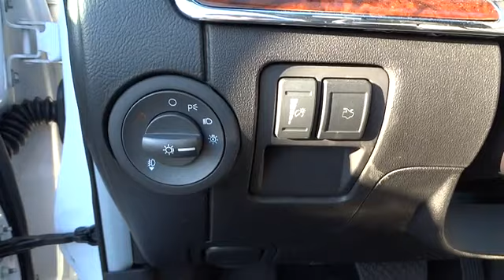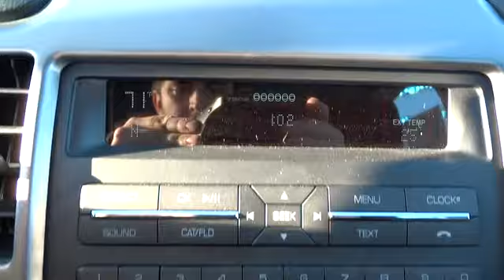2012 Lincoln MKZ Wantagh, Levittown, Babylon, Hempstead, Nassau County NY 14630U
2012 Lincoln MKZ  - Stock#: 14630U - VIN#: 3LNHL2GC1CR833862

Hassett Automotive
3530 SUNRISE HWY

NO PREP OR DELIVERY FEES,NO FORCED FINANCING,NO TRANSPORTATION FEES,NO FILING FEES,CERTIFIED 6 YEAR 100,000 MILE WARRANTY INCLUDED.1.9% FINANCING AVAILABLE,LEATHER,SYNC,ONE OWNER,CLEAN CAR FAX, Take advantage of HASSETT'S OWNER ADVANTAGE PROGRAM!COMPLIMENTARY BENEFITS INCLUDE: OIL CHANGES,CAR WASHES,EARN 5% ON EVERY DOLLAR SPENT IN SERVICE AND PARTS,COURTESY SHUTTLE SERVICE,REFERRAL PROGRAM,$100 OFF NEXT VEHICLE PURCHASE,SEE DEALER FOR DETAILS.10 time consecutive President's Award winner for sales and customer service!